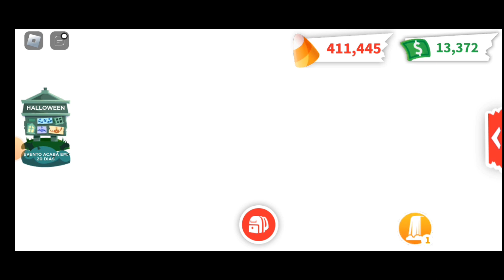A 2ª SEMANA DO HALLOWEN CHEGOU NO ADOPT ME - Isabel Games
Oiiii Pessoal.
Tudo Bem?
Vídeo: A 2ª SEMANA DO HALLOWEN CHEGOU NO ADOPT ME - Isabel Games
🎮 Jogo
- Adopt Me

Por que não posso add inscritos?
Porque o roblox tem um limite de amigos,
Porém, se vc quer jogar comigo, Basta me seguir.
Olha você leu a descrição, obrigada ♡

Tchauu